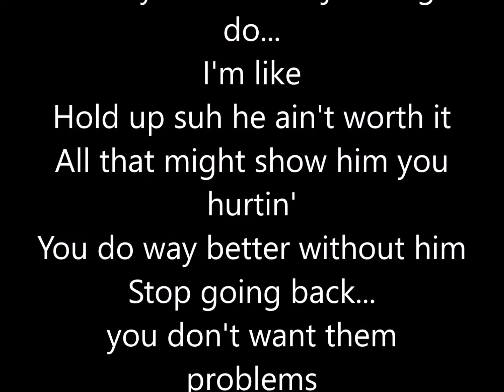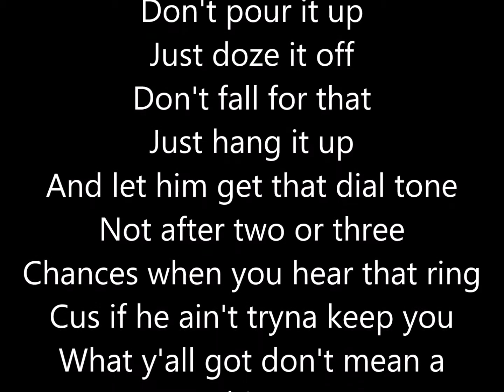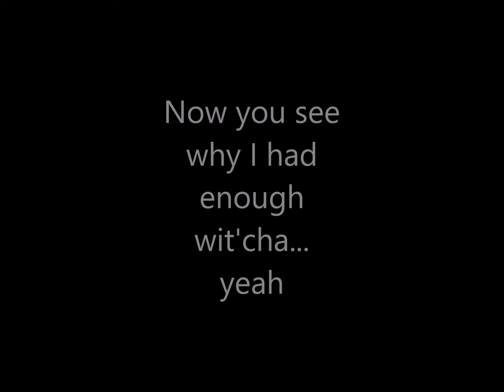Callin' Lyric Video by ADiGE'